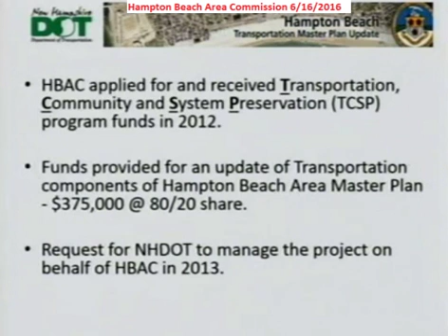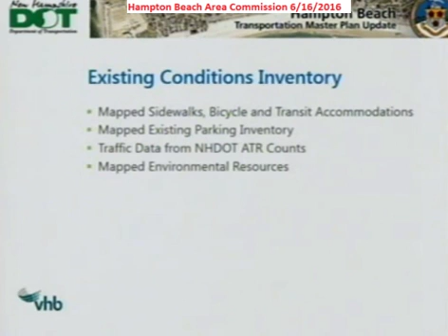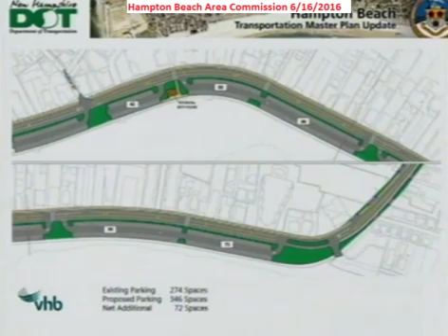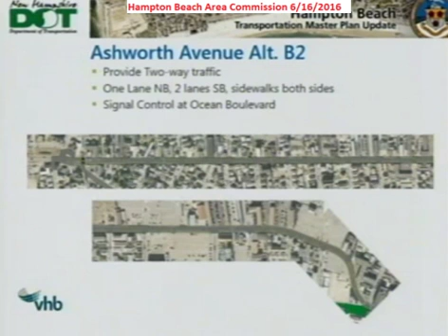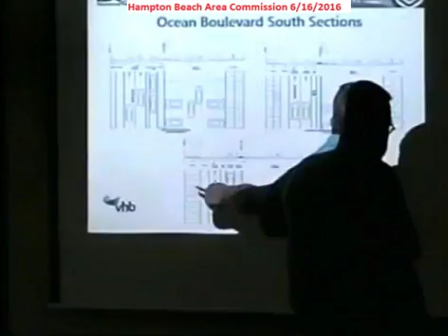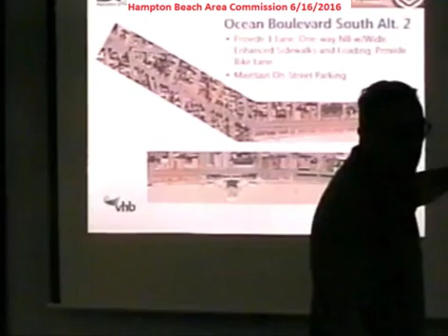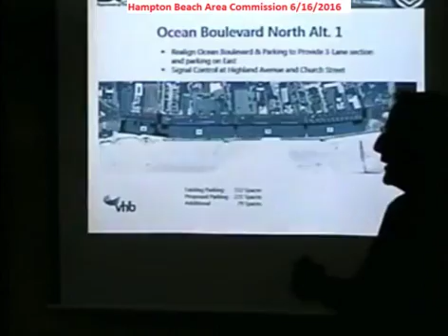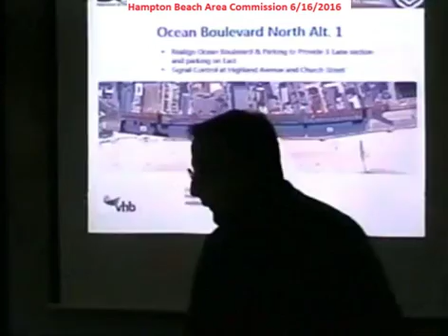HBAC 6/16/2016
Description